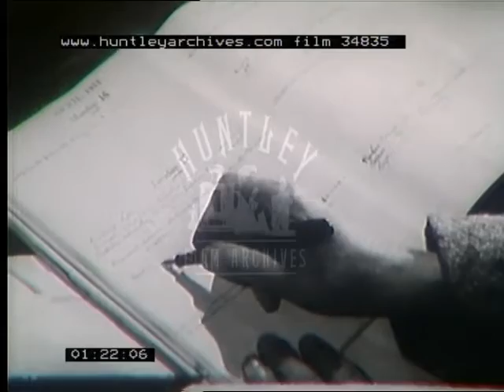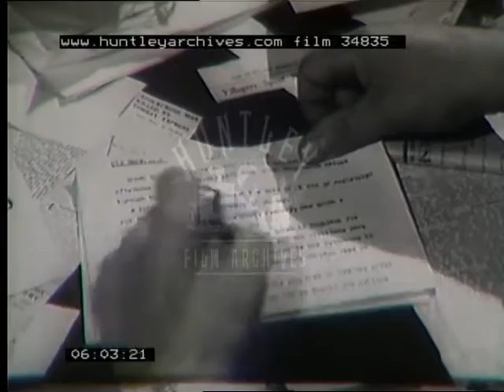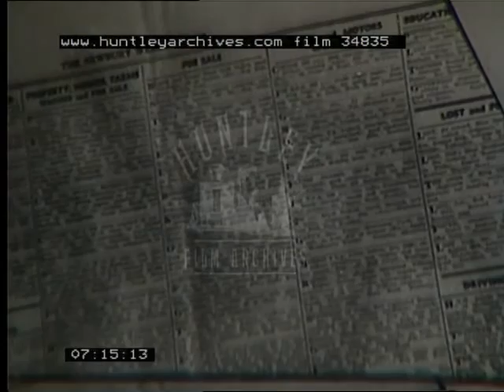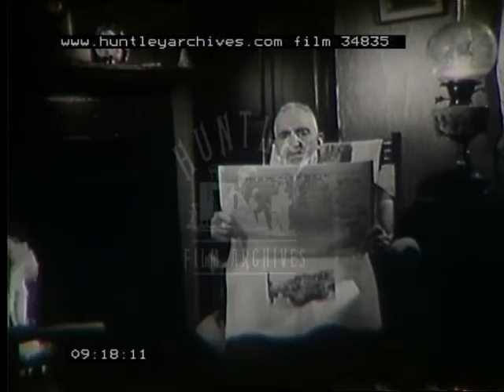Reporting The News In Newbury Berkshire, 1952 - Film 34835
Film follows the local newspaper in Newbury, Berkshire. Footage from around the town is interspersed with newspaper employees going about their work in the office, making notes, taking phone calls, typing up stories, editing and deciding paper layout. Newbury footage starts with the town market, people walk along the High Street, livestock market with cows and pigs in pens being auctioned. Man in suit walks through alley. Journalist reports from a wedding, wedding party all gathered outside a church. Local football match. Violinist and pianist perform to a small audience. Agricultural show with horses and cattle being paraded in circle in front of judges. Press tent at show. Fire engine leaves the fire station and races down the main street. Back at the newspaper office a man takes an urgent phone call, grabs his coat and leaves. Firemen attend a large building blaze and fight the fire. Journalist arrives by car to report on the scene. People walking along High Street. Boy sits on pavement talking to policeman following an accident on his push bike. Journalist approaches him. Reporter enters the Magistrates Court. He writes in his notebook, looking up at the judge as case is heard. People leaving church. Man pushes heavily laden sack barrow along railway platform. Woman rides bicycle along quiet rural road to a hall. Actors rehearse for a play. Newspaper being typeset. Boy polishes motorbike. Beekeeper tends hives. Meeting chaired by Mayor. Bundles of newspapers being loaded into van. Girl on bicycle delivers papers to homes. Men drinking pints discuss the news. Man and woman read the paper at home in front of an open fire.